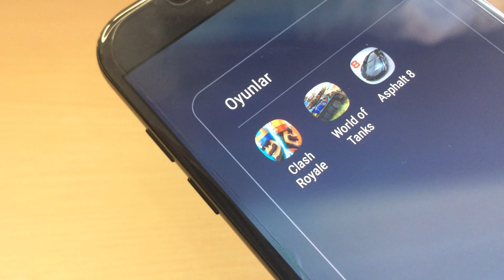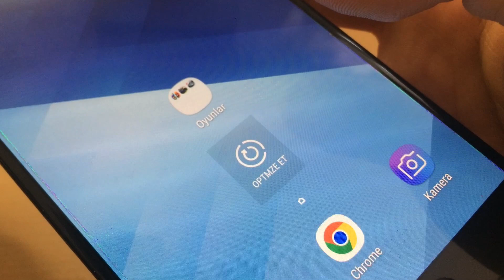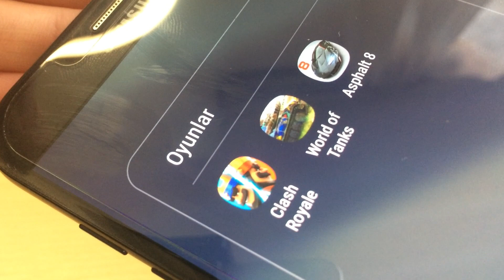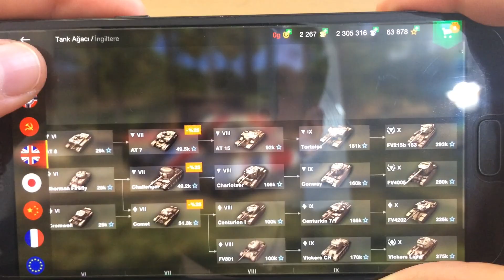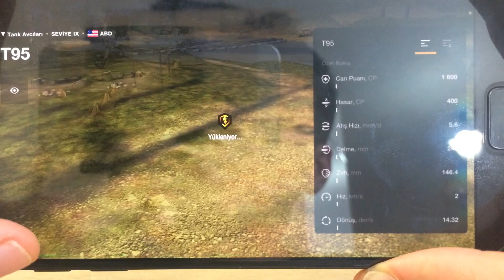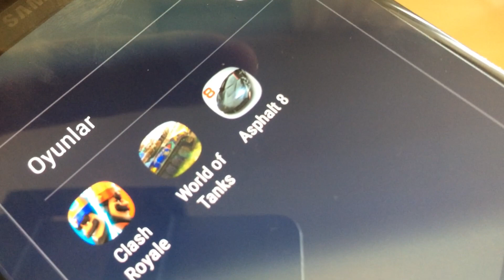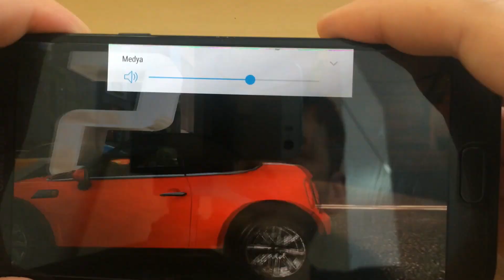Telefonda neler oynuyorum? - Sevdiğim 3 Mobil Oyun!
Telefonumdaki android google play oyunlarını sizlerle paylaşıyorum. Bu oyunlar benim son zamanlarda oynadığım en iyi mobil oyunlar. Ayrıca bu oyunlar online bir şekilde çok oyunculu olarak oynanabiliyor. Bu oyunları videodaki haliyle Clash Royale, World of Tanks Blitz ve Asphalt 8 Airborne diye sıralayabiliriz. Oyunların hepsini android işletim sistemine sahip bir telefon olan Samsung A7 2017 ile oynadım. Bir sonraki telefon oyunlarında görüşürüz. Tüm zamanların en iyi android/ios mobil oyunları için videoyu beğenmeyi unutmayın. İyi seyirler. :) Umarım eğlenirsiniz. :)

Merhaba ben Cem Midilli, Youtube Türkiye bu aralar eğlendiğim bir yer ve sizler için her gün yeni video hazırlıyorum. Kanalımda Oyun, Gaming, Mobil Oyun, Top10, Film, Dizi, İnceleme, Öneri, Eleştiri, Gündem, Eğlence, Challenge, Komedi, Şaka, Vlog, Montaj, Reaksiyon, Tepki ​ve benzeri bir sürü video paylaşıyorum. :)